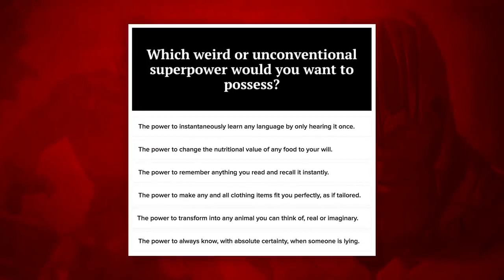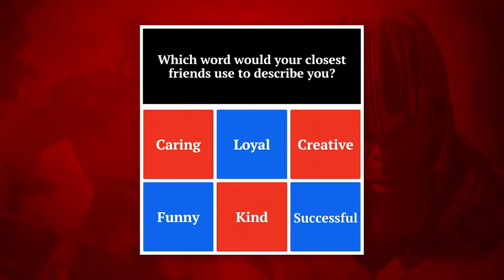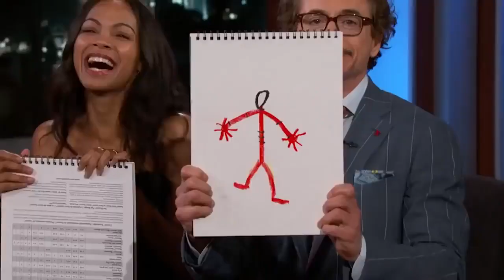Avengers Cast FUNNY MOMENTS | Avengers in Real Life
Avengers in Real Life